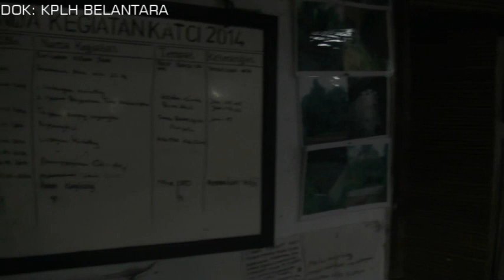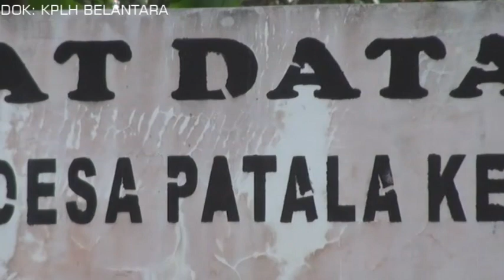Film Mang Endin II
Mengenang perjalanan almarhum, Endin Khermawan, tahun 2014, menelusuri Pegunungan Kendeng bagian timur, yaitu dari wilayah Kabupaten Ciamis, Kabupaten Kuningan hingga Kabuaten Brebes, Jawa Tengah. Ini merupakan perjalananan pertamanya pada kegiatan rutin tahunan penelusuran Pegunungan Kendeng dari Banten hingga Brebes Jawa Tengah.